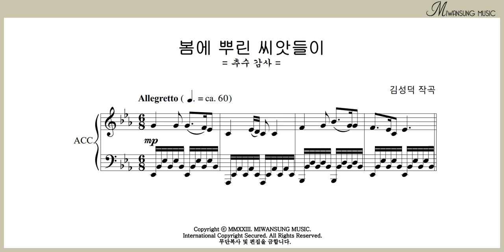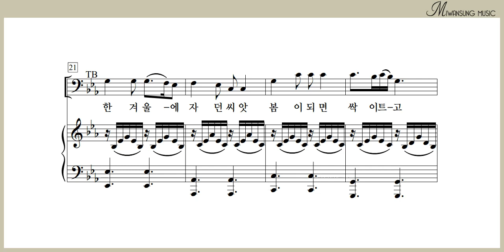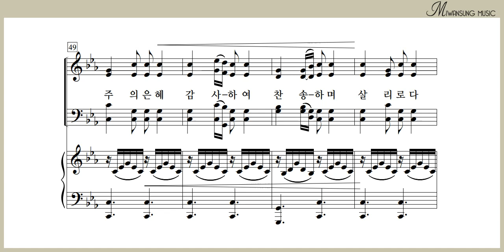봄에 뿌린 씨앗들이 / 베이스